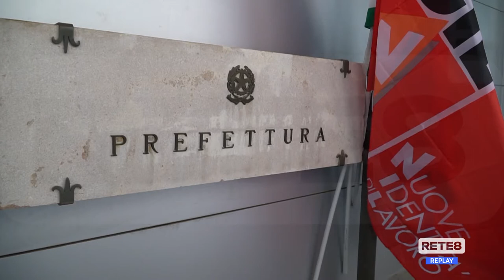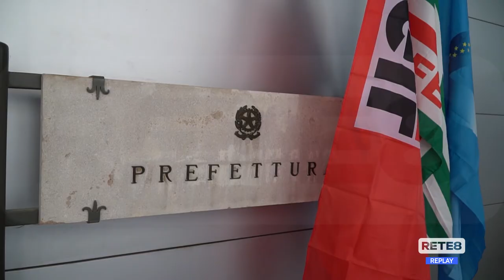Navigator - Mobilitazione anche a L’Aquila